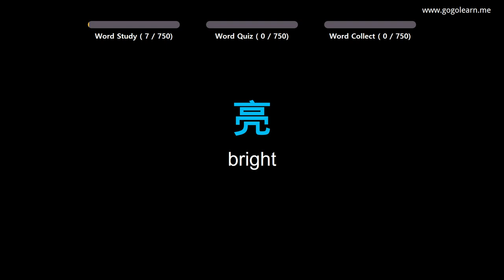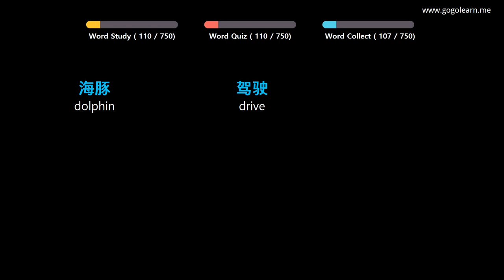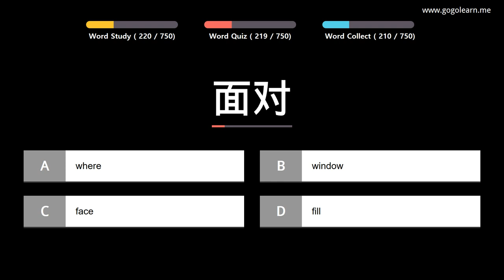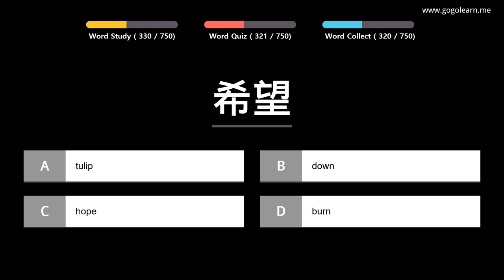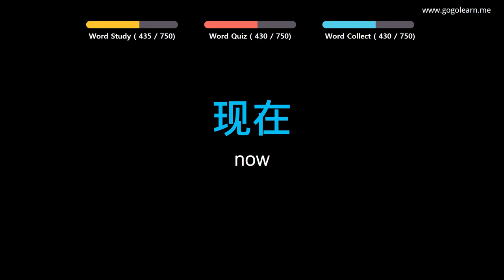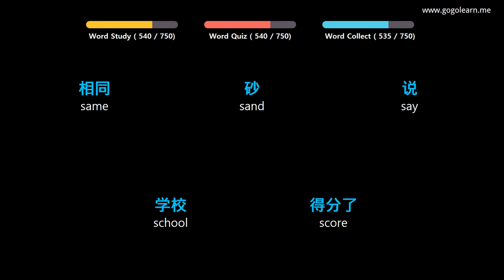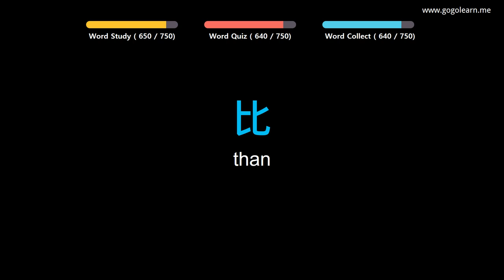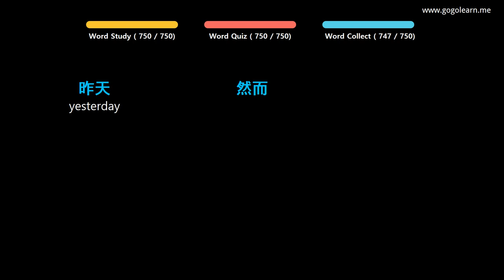Learn Chinese |Part 2: Chinese Vocabulary Biginner | Golearn